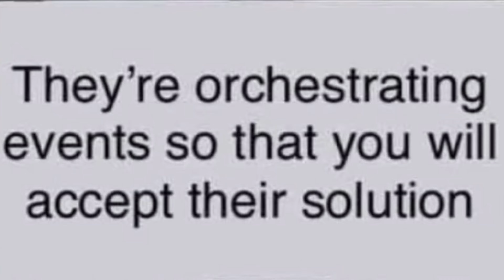A short walk brainstorming and checking my blind build